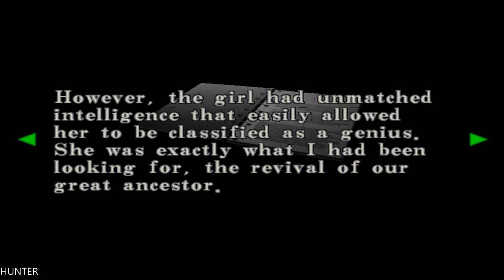Resident Evil Code PS4 PRO PART15 LET"S PLAY (1080p)